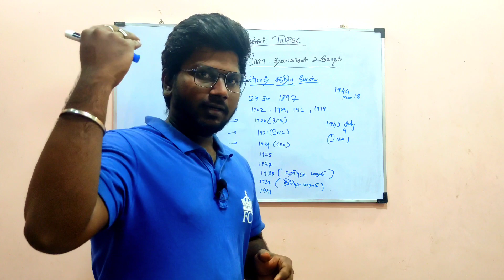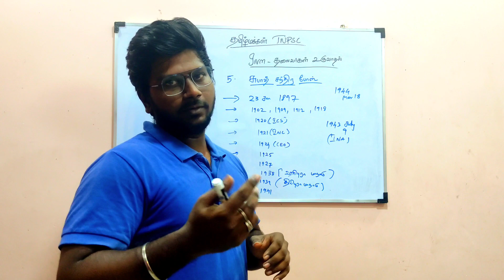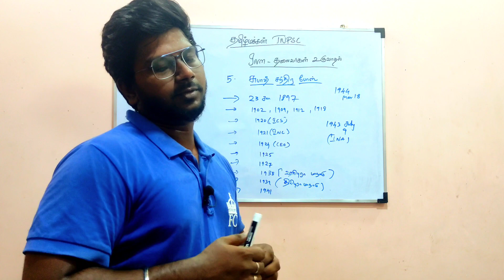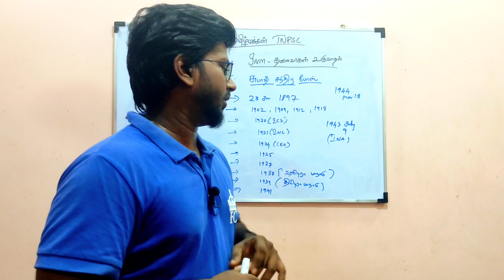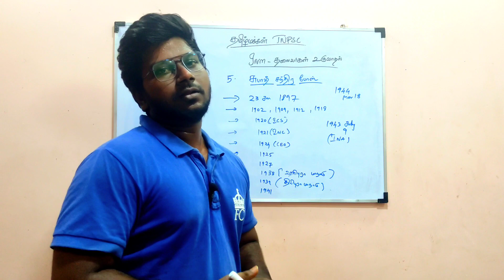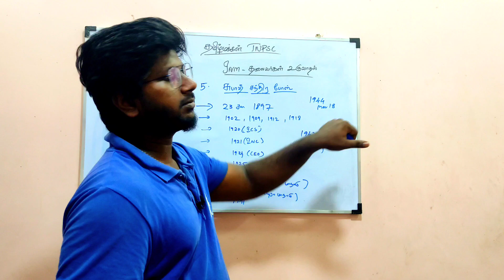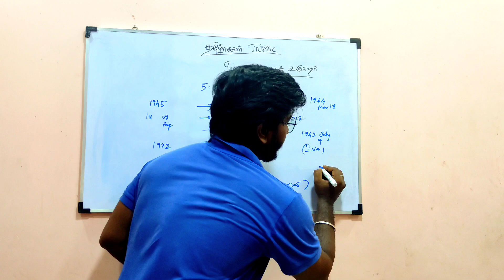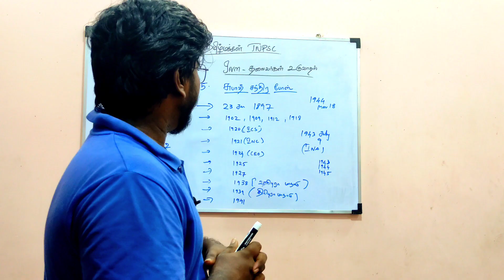nethaji subash chandra bose part -2 | TNPSC TNUSRB TET